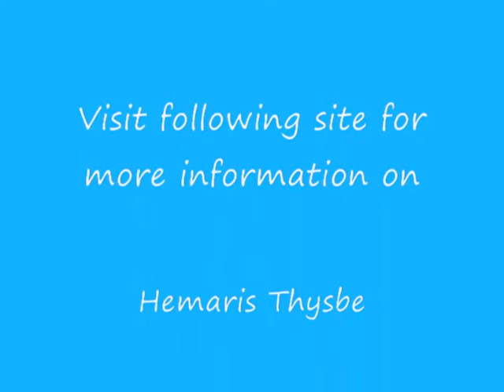Hummingbird Moth - ( Hemaris Thysbe )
Hummingbird Moth feeding on flowers.